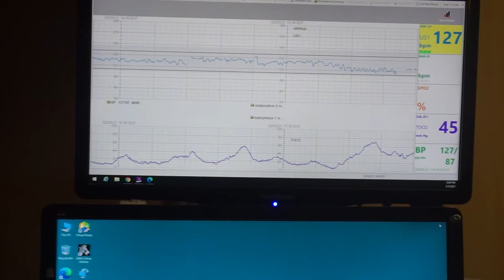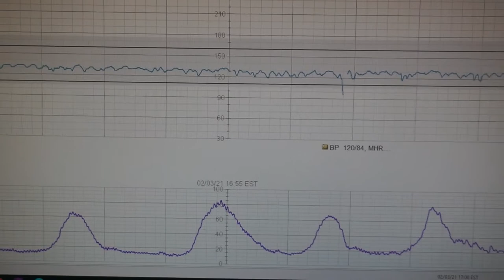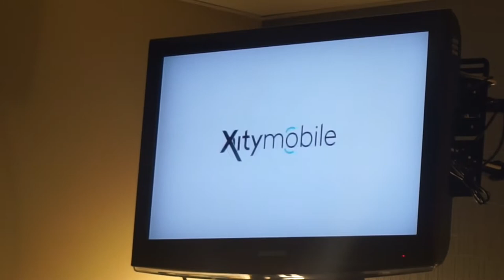Labor Vlog//Induction with No Epidural 2021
This experience went so smoothly, I was induced and had no epidural. I truly felt this was all a mindset thing and the calmer I was the less I was reminded of the pain.